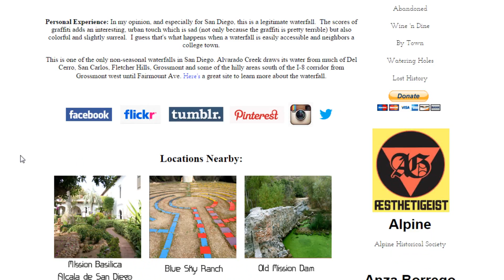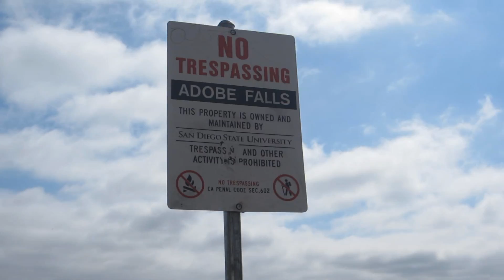SDSU's Secret Hike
San Diego State has a secret hiking spot where the town hooligans like to play.

Adobe Falls is a no trespassing area. If you are caught, you will be fined, and maybe arrested (depending on how nice the police are feeling).